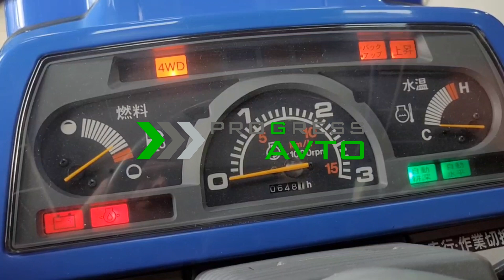Скорее смотрите обзор трактора в Туле! купить ISEKI SIAL HUNTER 253 всего за 845 000 PROGRESS AVTO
Минитрактор ISEKI SIAL HUNTER TH253 за 845 000 руб.